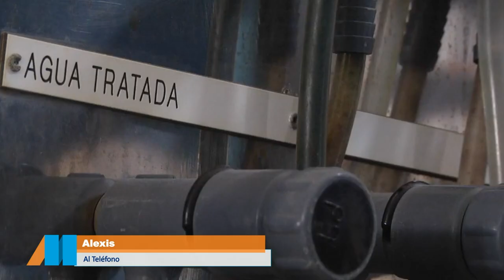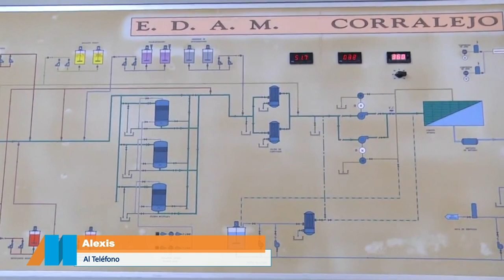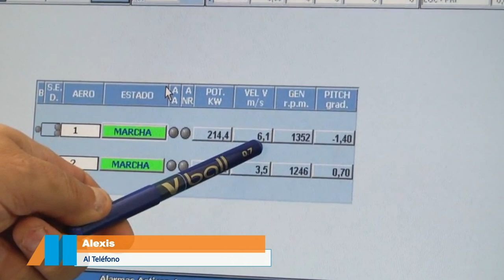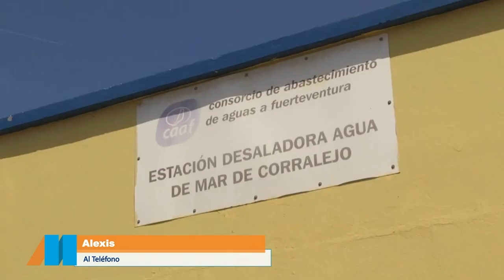El Magacín | Coalición Canaria Pájara | 30.03.2023